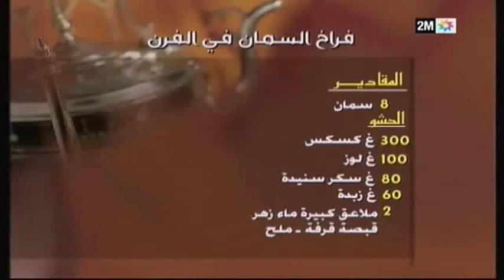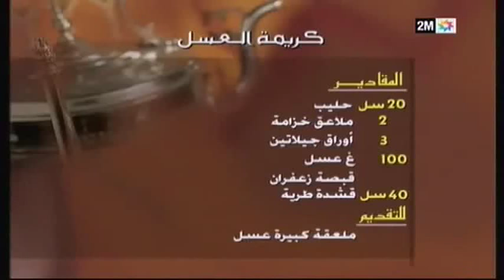recette traditionnelle facile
Bonjour,je viens de parcourir votre blog,j'ai beaucoup aimé. Et tous ces plats ,vous en avez des recettes ! bonne journée la recette que j'ai ne me satisfait pas ,je suis très preneuse !! merci par avance
 j'ais déjà traité un site comme ca